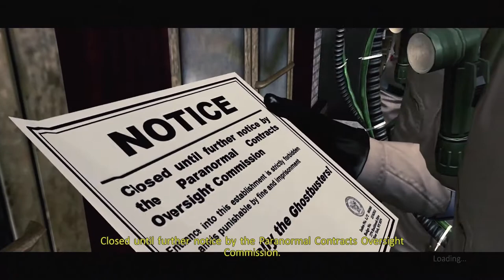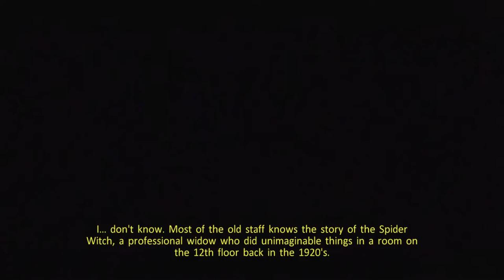A&R Walkthroughs: Ghostbusters: The Video Game Part 13: Chef Boiardi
Console: Playstation 4 Pro (Remastered)